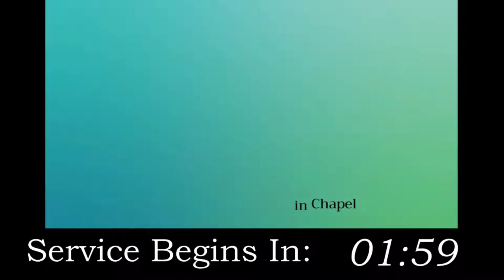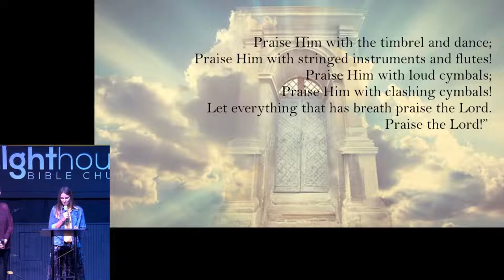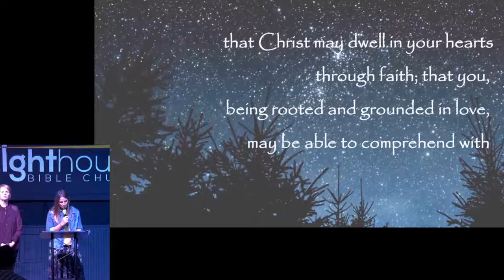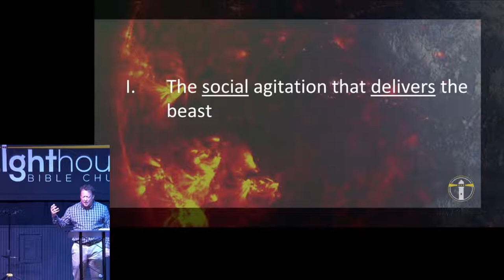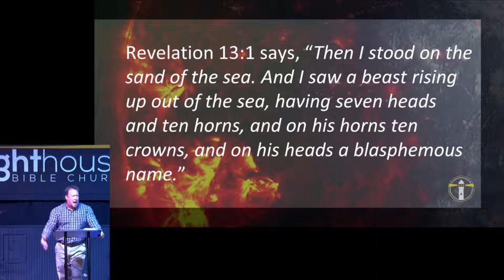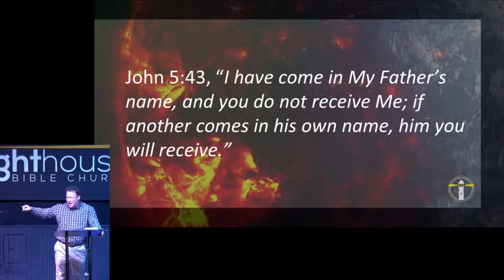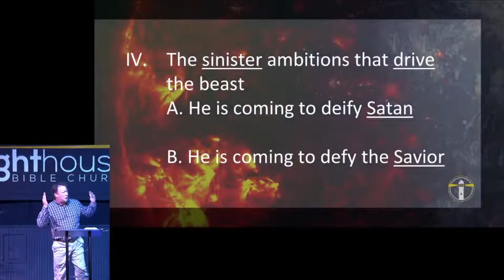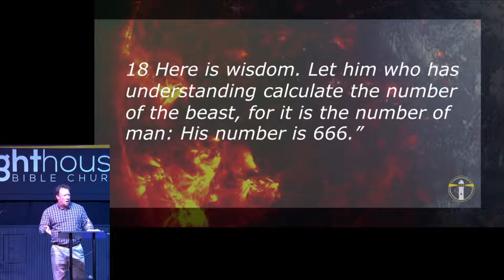The World's Last Dictator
John's prediction of the antichrist described in Revelation.